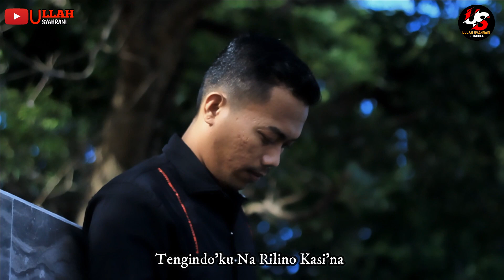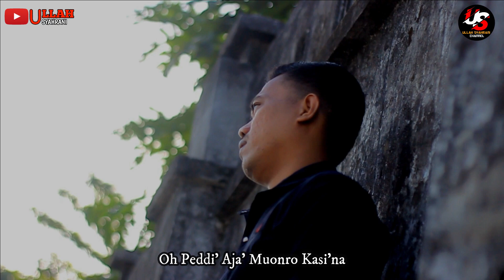Lagu Bugis TERBAIK sedih 😭😭‼️ MABBURA' MALI // Cipt. H. Mustafha Bande // Cover By Sultanlong